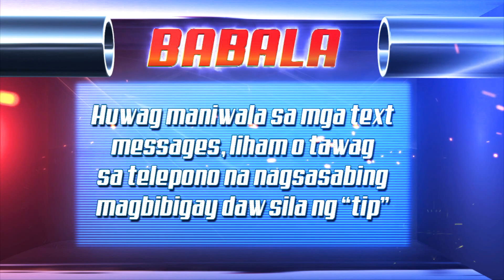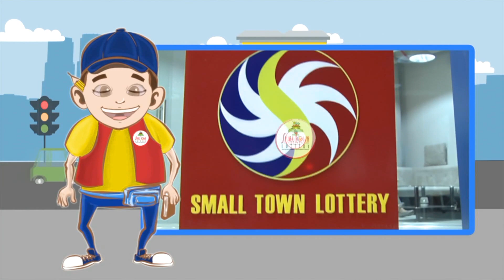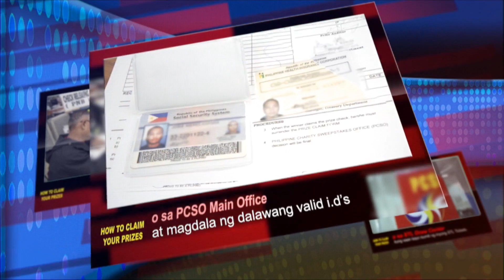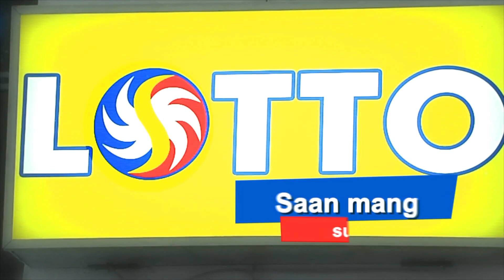[LIVE] PCSO 4:00PM Lotto Draw - February 19, 2019